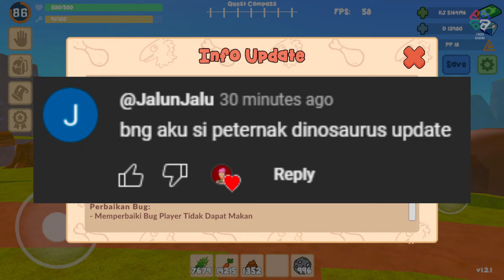REVIEW UPDATE GAME AKU SI PETERNAK DINOSAURUS V1.2.1 EASTER EGG 4 KODE REDEEM DAN DINOSAURUS MOSABI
Download Aku Si Peternak Dinosaurus by Kajew Developer (Playstore) :
Download Aku Si Peternak Dinosaurus by Kajew Developer (Steam) :
Comingsoon
Download Aku Si Peternak Dinosaurus by Kajew Developer (Appstore) :
Comingsoon

Gabung Discord Encek :
REVIEW UPDATE GAME AKU SI PETERNAK DINOSAURUS V1.2.1
1. LAHAN KOSONG UNTUK MEMBELI AKUARIUM DI SEBELAH KANDANG
2. 2 SKIN AKUARIUM BARU DI TOKO PAK KUMIS
- MOAL AQUARIUM
- SHIPWRECK AQUARIUM
3. 2 DINOSAURUS TIPE AIR BARU DI TOKO PAK KUMIS
- MOSABI
- BLU MOSABI
4. PADA DINODEX TERDAPAT DINOSAURUS TIPE AIR
5. EASTER EGG 4 KODE REDEEM
- PreregistLele?? (25 Diamond)
- TernakLele (15 Diamond)
- MatiKelaparan (10 Diamond)
- DinoAjaib (KJ10000)
6. PRE REGISTER LANJUTAN DARI AKU SI PETERNAK LELE
- HIDUP PETERNAK LELE / CATFISH BREEDER LIFE
7. FIX BUG PLAYER TIDAK DAPAT MAKAN SUDAH DI PERBAIKI
8. FIX BUG PLAYER BISA MAKAN TAI ATAU BATU SUDAH TIDAK BISA
9. FIX BUG

Aku Si Peternak Dinosaurus Indonesia Game Simulator!
Developer : Kajew Developer
Platform : PC Games / Android
Speksifikasi PC :
Core i7 10700F
RTX 3060
RAM 32GB

Software Livestreaming / Recording :
OBS
CARA MENDAPATKAN AKUARIUM DI GAME AKU SI PETERNAK DINOSAURUS V1.2.1
CARA MENDAPATKAN AKUARIUM DI AKU SI PETERNAK DINOSAURUS V1.2.1
REVIEW UPDATE AKU SI PETERNAK DINOSAURUS V1.2.1
REVIEW UPDATE DI GAME AKU SI PETERNAK DINOSAURUS V1.2.1
REVIEW GAME AKU SI PETERNAK DINOSAURUS V1.2.1
REVIEW AKU SI PETERNAK DINOSAURUS V1.2.1
REVIEW DI GAME AKU SI PETERNAK DINOSAURUS V1.2.1
CARA MENDAPATKAN DINOSAURUS AIR DI GAME AKU SI PETERNAK DINOSAURUS V1.2.1
CARA MENDAPATKAN DINOSAURUS AIR DI AKU SI PETERNAK DINOSAURUS V1.2.1
CARA MENDAPATKAN AQUARIUM DI GAME AKU SI PETERNAK DINOSAURUS V1.2.1
CARA MENDAPATKAN AQUARIUM DI AKU SI PETERNAK DINOSAURUS V1.2.1
encek warnet life 2
encek aku si peternak dinosaurus